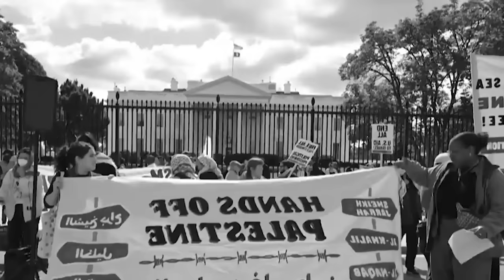Ia kura, knieh lama ki supporter Isarel, Palestine ha jingialeh pyrshah ba-isih ba-isait met ha U.S